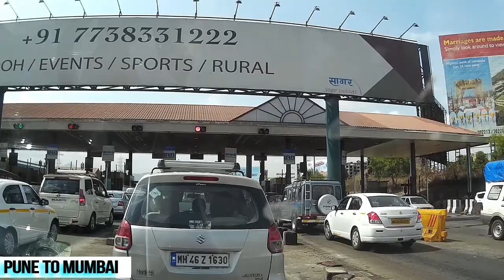Road trip India by Car | PUNE TO MUMBAI | Express Highway Accident | Truck Accidents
Pune Mumbai road - The journey from Pune to Mumbai by road using the Expressway is an amazing experience. It is one of the best road trips in India. The road is surrounded by a beautiful valley with breathtaking views and the weather is simply awesome. Takes almost 2-3 hours, but if you decide to stop at the beautiful weekend getaways of Lonavla or Khandala, might take you longer